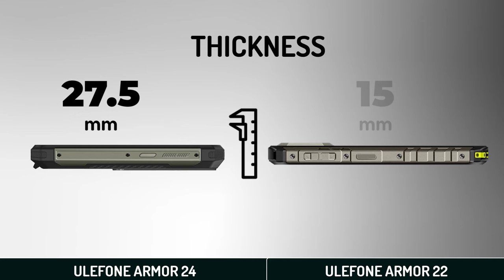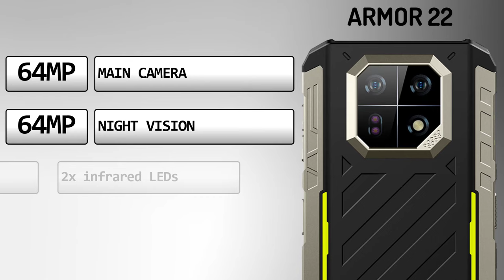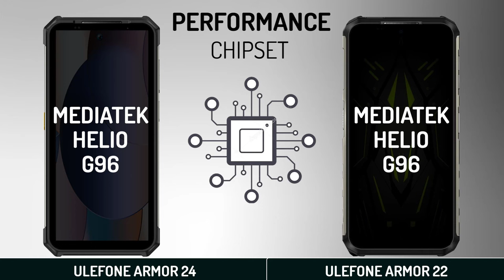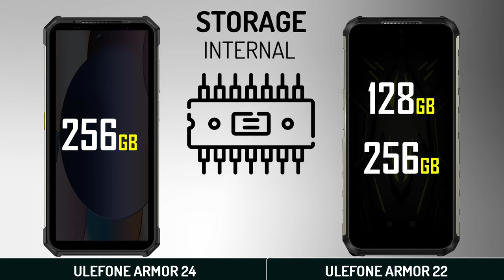Ulefone Armor 24 VS Ulefone Armor 22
Ulefone Armor 24 VS Ulefone Armor 22 Rugged Smartphone Full Specification Comparison

Specification
Ulefone Armor 24
DISPLAY            6.78" IPS LCD
CAMERA           64MP+64MP
HARDWARE      MEDIATEK HELIO G96
BATTERY           22000 mAh 33W
OS VERSION     Android 13
PRICE                $400

DISPLAY            6.58" IPS LCD
CAMERA           64MP+64MP
BATTERY           6600 mAh 33W
PRICE                $220